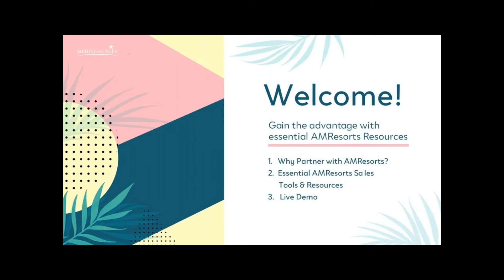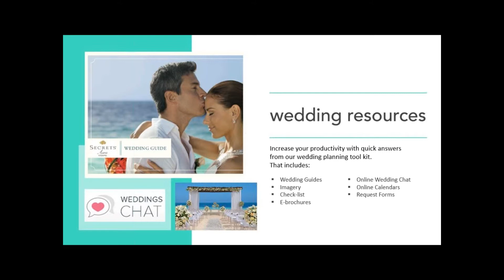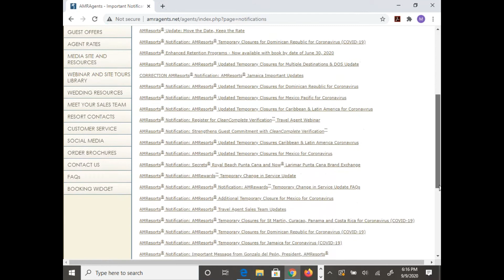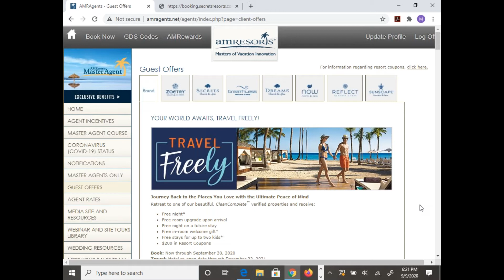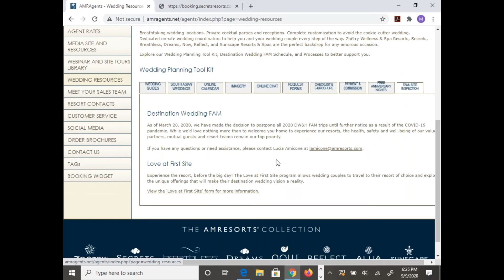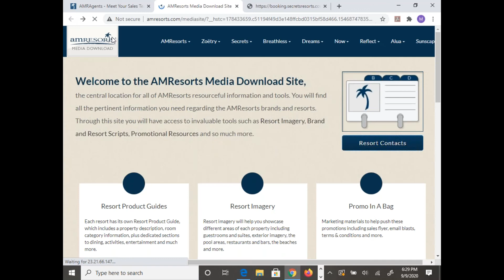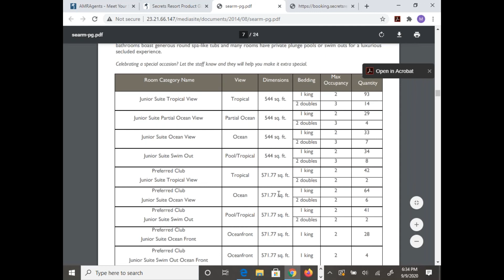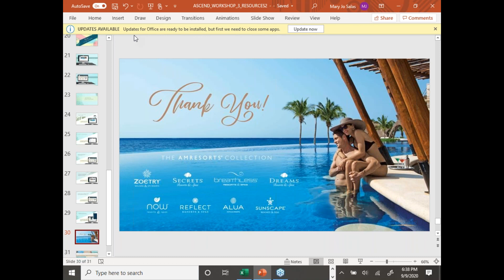2020 Ascend Workshop: AMResorts